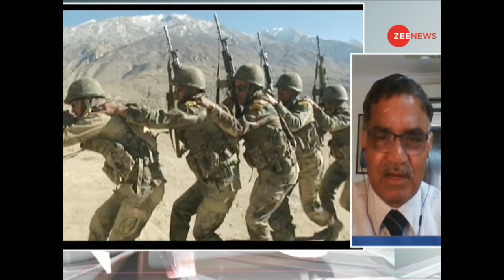अबकी बार चीन से आर-पार ! | Depsang Valley | Zee News Taal Thok Ke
This time through China! | Depsang Valley | Zee News Taal Thok Ke